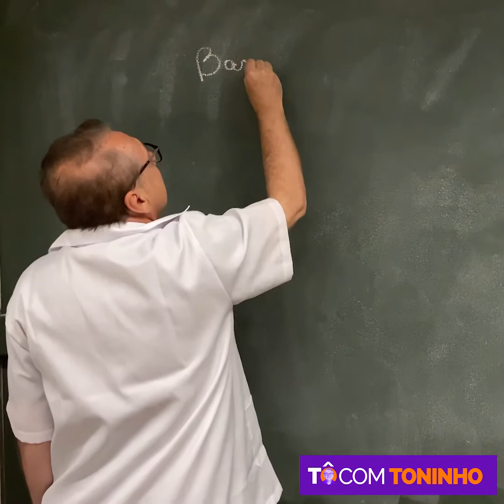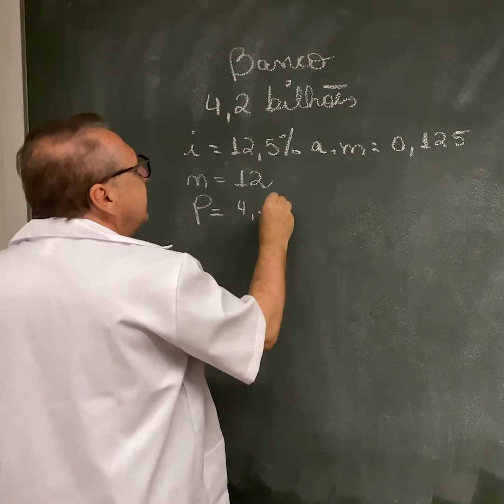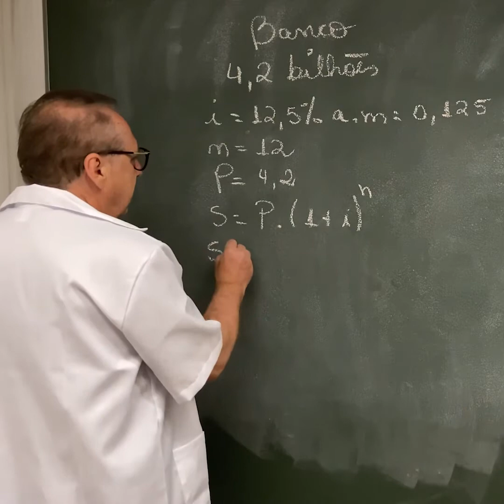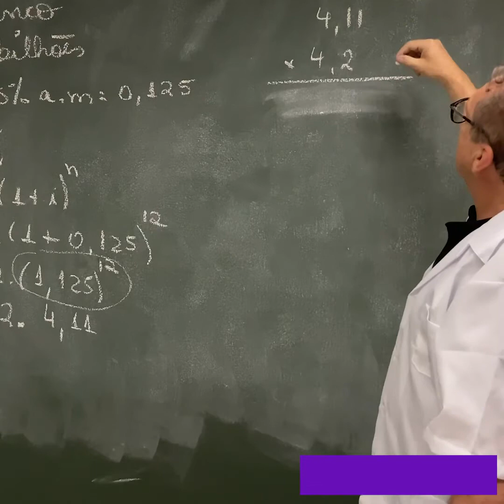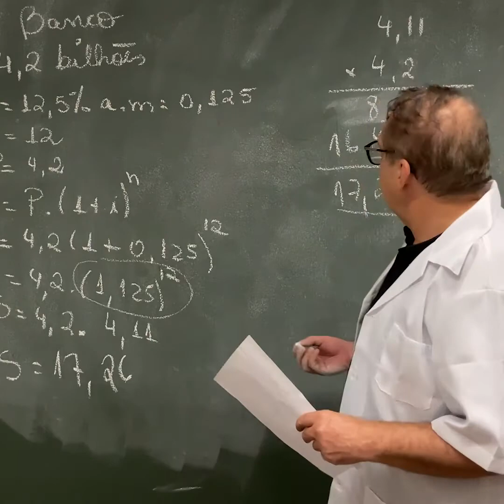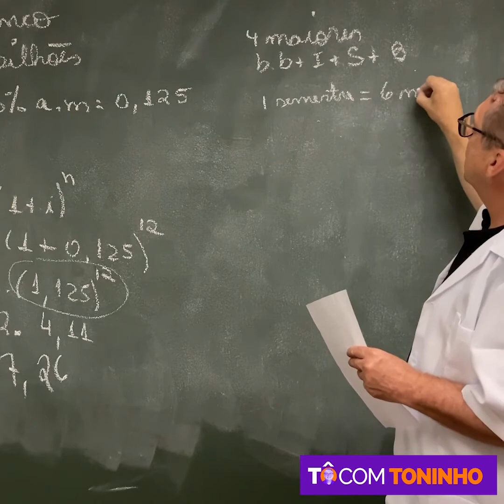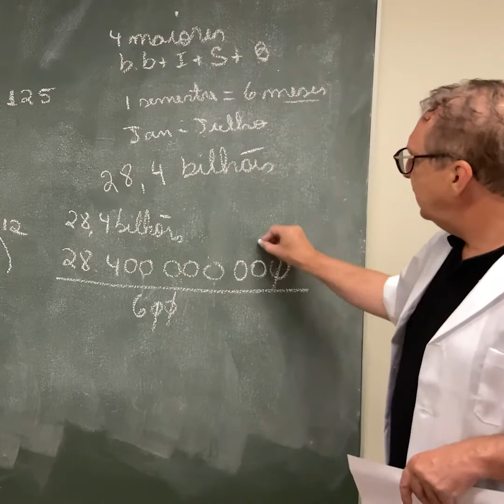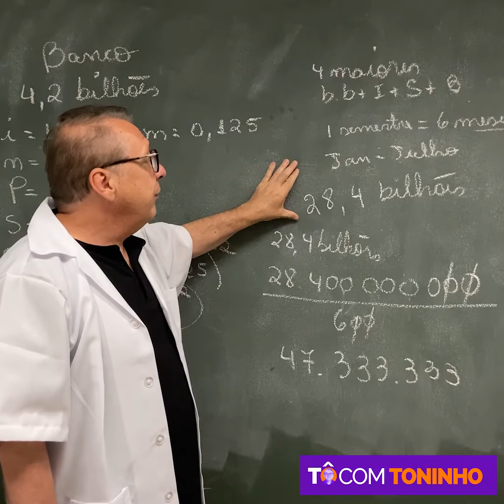Aulão do Toninho - 1